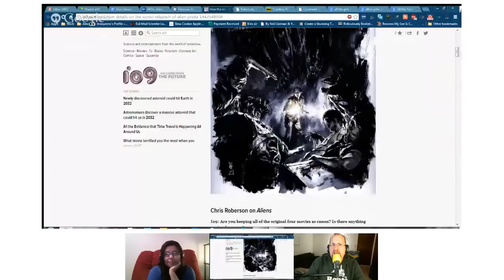The Alien Invasion #86 - Tentacle Love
On The Alien Invasion #86...Some famous movie extraterrestrials get illustrated.  We have fun with acronyms.  What notable names believe. A very "interesting" Audible pick, plus, a look at The Indogene in the Creature Feature and our picks.

* How the new Alien, Predator and Prometheus comics will share a universe

* We talk about The Indogene in the "Creature Feature."

* And, our picks;

The White Mountain Abduction

Devil Girl from Mars

Cowboy Bebop - Session 11 Toys in the Attic